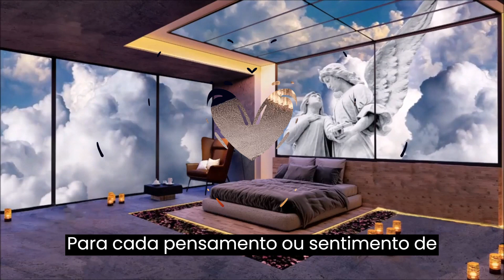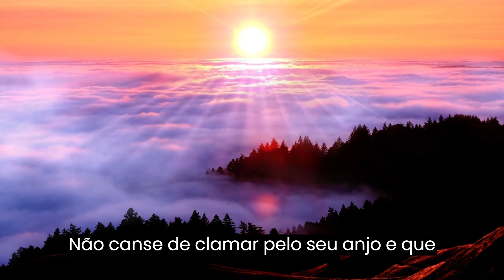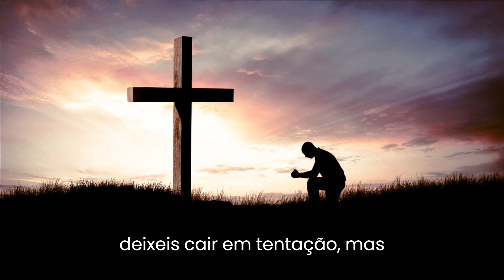O amor de Deus 🕊️ Mensagem de fé para todos os momentos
Confie no Senhor que jamais te abandonou, e que em todos os momentos estendeu os seus braços para te socorrer.